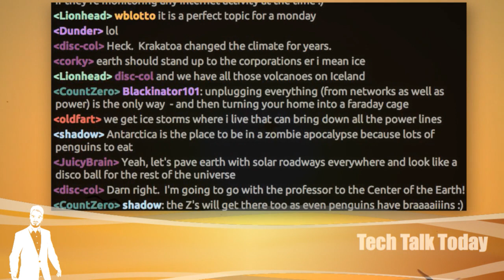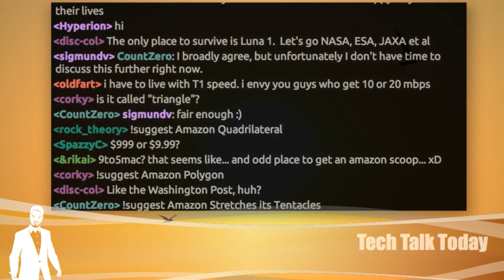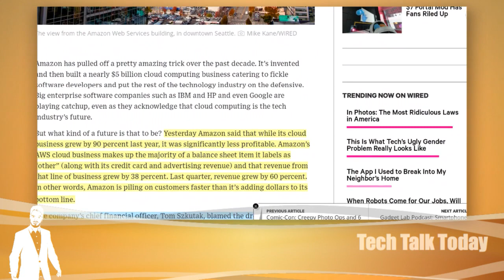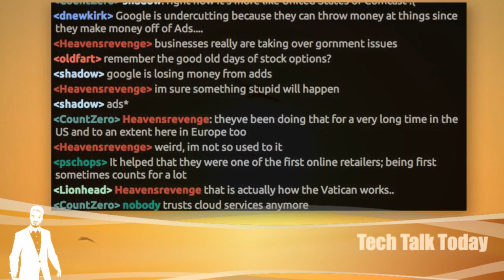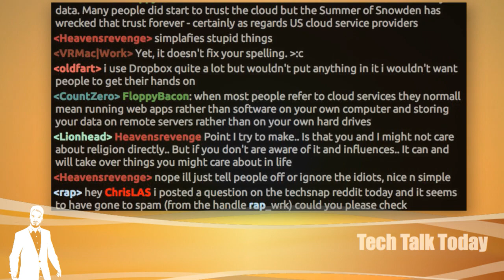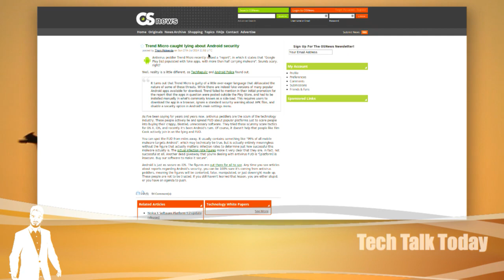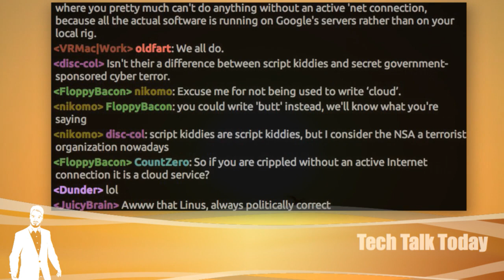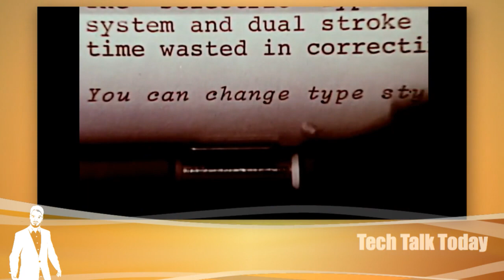Cloud Gateway Drug | Tech Talk Today 33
Amazon’s success with EC2 and S3 is making them bleed money, as investors start to get nervous we’ll debate if the cloud’s price race to the bottom can lead to anything but awful.

Linus tells it like it is, we bust some Android FUD, and more!